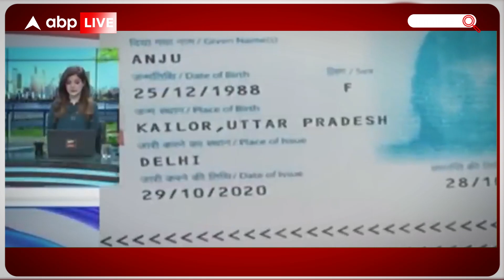Anju Seema Pakistan : 'सीमा' हुई पुरानी , अब जानिए अंजू की कहानी | ABPLIVE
पाकिस्तान से आई सीमा हैदर के बाद भारत से पाकिस्तान पहुंची अंजू की कहानी इन दिनों चर्चा में है...प्यार के खातिर पाकिस्तान पहुंची अंजू ने जल्द भारत आने की बात कही है।